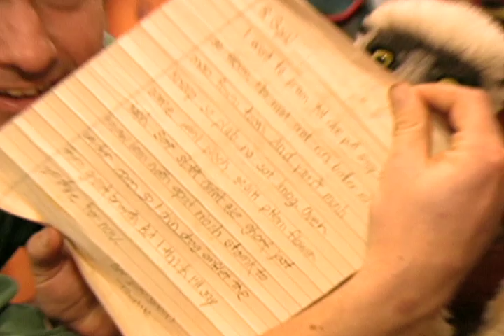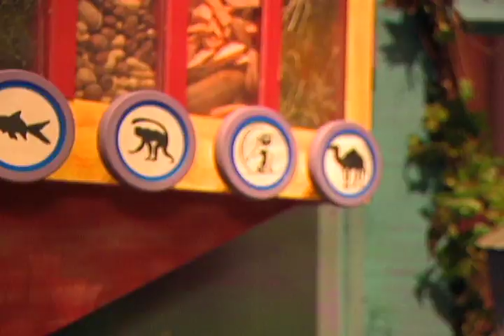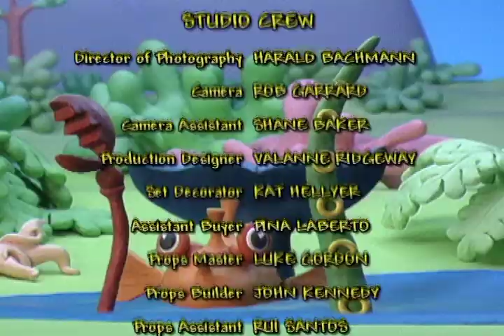Zoboomafoo with the Kratt Brothers! MONKEY | Full Episodes Compilation